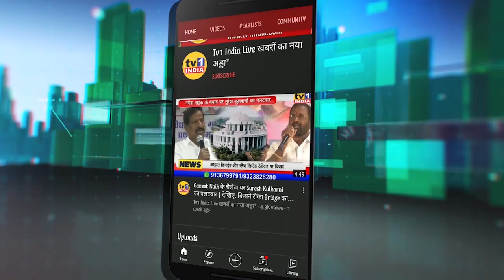Karnala Bank Scam: विवेक पाटिल के बेटे भी जाएंगे जेल | Mahesh Baldi का नया ऐलान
उरण के  बीजेपी विधायक महेश बालदी ने एक कार्यक्रम में नया ऐलान करते हुए कहा कि 520 करोड़ के कर्नाला बैंक घोटाले के मुख्य सूत्रधार विवेक पाटिल को जेल भिजवा दिया अब उनके बेटों का नंबर है. महेश बालदी ने कहा कि 5 महीनों से जेल में बंद विवेक पाटिल के बेटे भी अब जेल जाएंगे..देखिए लाईव